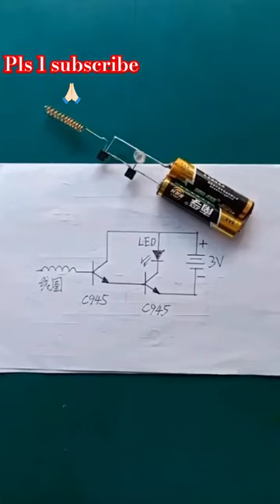electrician wairing cat chaking 💡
electricalElectrician wairing cat chaking home improvementhow to make an ethernet cablehow to make ethernet cable connectorElectrician wairing cat 6 cablehow do i connect an inverter to my houseइन्वर्टर कनेक्शन कैसे किया जाता हैmotivation videoElectrician short videohouse wiring hindiswitchswitch board connectionElectrician connection switch electricianswitch board wiringhouse wiring connectionElectrician wairing connection switch board